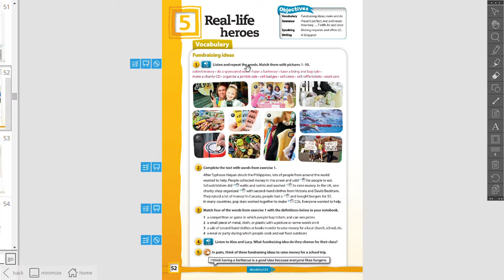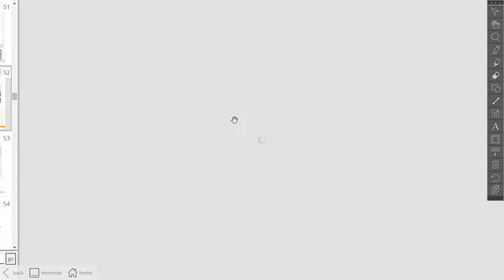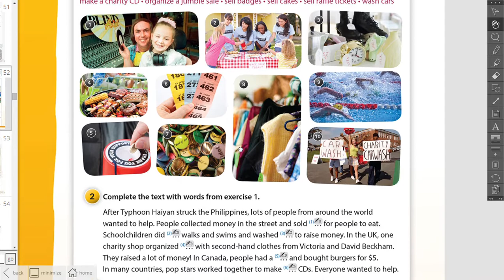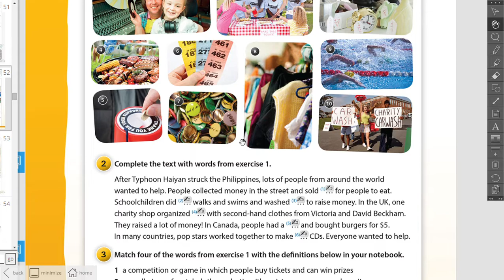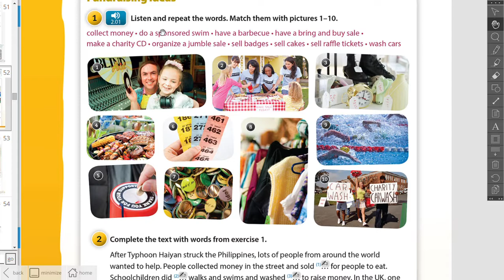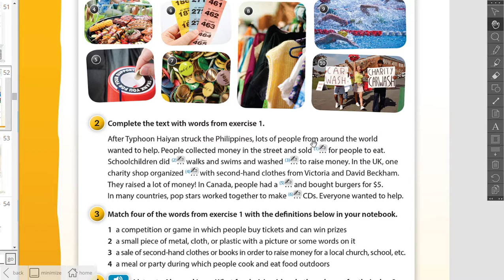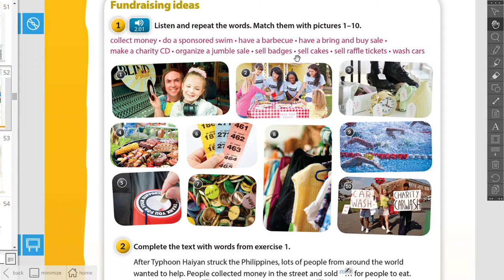Foundraising ideas - ALL Clear Unit 5 lesson 1